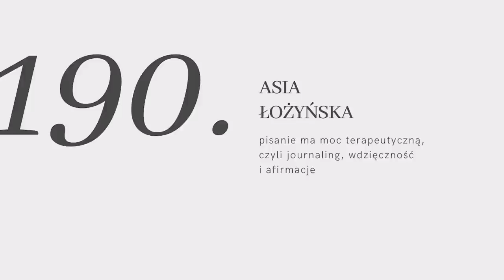#190: pisanie ma moc terapeutyczną, czyli journaling, wdzięczność i afirmacje z Asią Łożyńską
↓ rozwiń po więcej informacji ↓

Każdy z nas, tak obstawiam, potrafi pisać, ale nie każdy zdaje sobie sprawę, że odpowiednie wykorzystanie tej podstawowej umiejętności może wspierać nasze zdrowie psychiczne, a wręcz dokonywać cudów?

Odręczne pisanie może mieć terapeutyczne działanie, pomaga regulować stres i napięcia, oczyszcza głowę i pozwala lepiej zrozumieć siebie. Dzisiaj porozmawiam z one and only Asią Łożyńską o tym czym jest journaling i jak możemy korzystać z niego w codziennym życiu.

Asia jest nauczycielką prawa przyciągania i nowoczesnej duchowości, jest ekspertką human design, prowadzi liczne kursy i programy, które mówiąc wprost zmieniają życia.

Dowiemy się czym jest journaling i strumień świadomości. Poruszymy temat afirmacji i tego jak stosować je w codziennym życiu. Asia opowie nam jak pisanie wzmacnia działanie prawa przyciągania oraz dlaczego warto praktykować wdzięczność.

Jak zawsze długo, ale jednak na temat :) Zapraszam serdecznie.

W marcu całkowity zysk ze sprzedaży przekazuję na zbiórki pomagające uchodźcom z Ukrainy.

Miłego oglądania!

Karolina